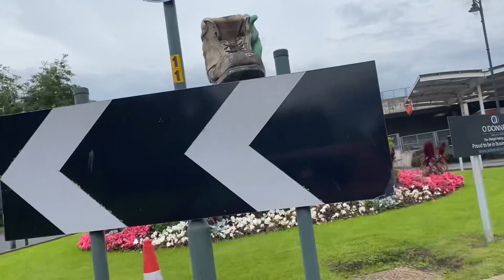Enjoying sunny 🌞 day